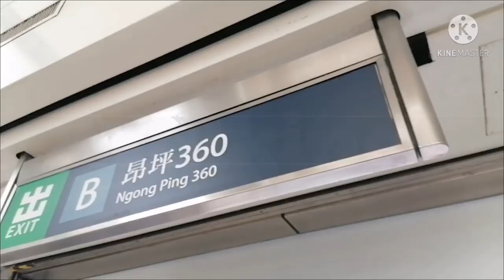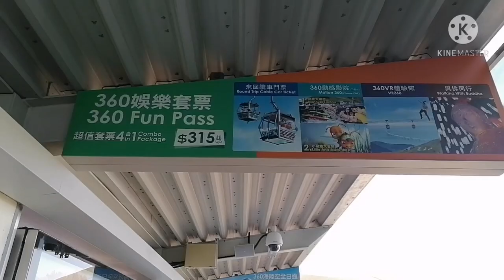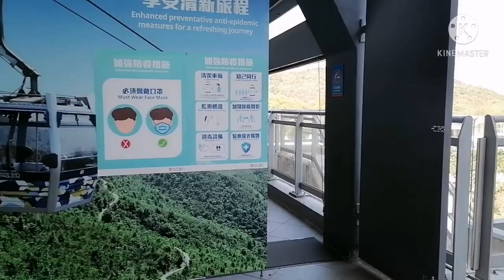NGONG PING 360 CABLE CAR HONGKONG TRAVEL GUIDE |PART 1| [GLAD VLOG]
Hello everyone this is me again GLAD, EVERYTHING WITH GLAD. This vlog adventure is a tour at NGONG PING 360 CABLE CAR and your guide how to go there.
Ngong Ping 360 is a bicable gondola lift on Lantau Island in Hong Kong. Intended to improve tourism to the area, the aerial lift was previously known as Tung Chung Cable Car Project before acquiring the Ngong Ping 360 brand in April. Ngong Ping 360 Cable Car journey last for approximately 25minutes. The round-trip ticket for adult it cost $235 hkd Standard Cabin and the child  age 3-11 cost $110hkd. For round-trip ticket for crystal cabin $315 hkd and the child $190 hkd. And you can see the amazing view at HONGKONG AIRPORT, The HONGKONG - MACAU bridge, TIAN TAN BUDDHA, and the breathtaking scenario of Hongkong aerial views. So hope you like my video guys. ENJOY WATCHING. KEEP SAFE EVERYONE. THANK YOU SO MUCH.